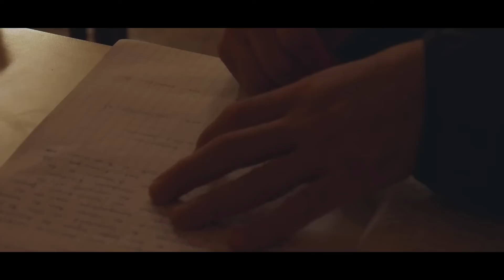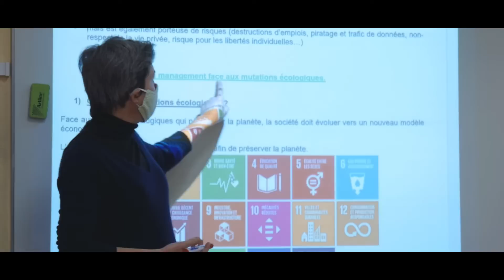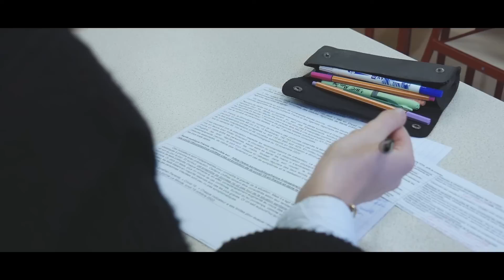Formations Lycée Général et Technologique SAINT REMI AMIENS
Présentation de nos formations en lycée général et technologique